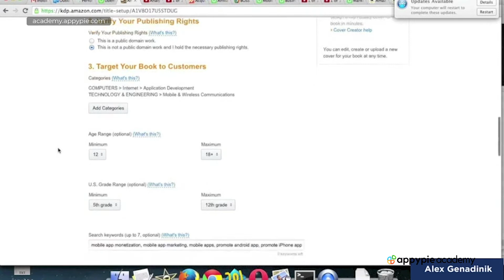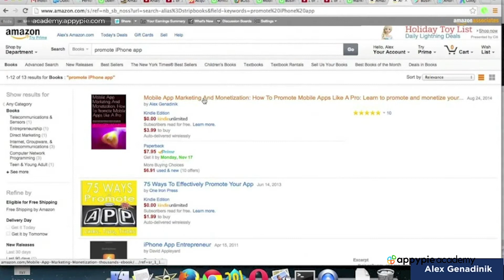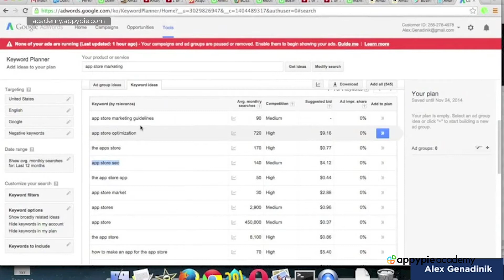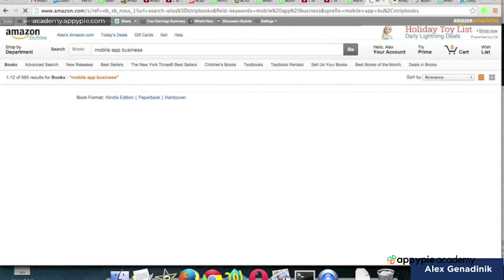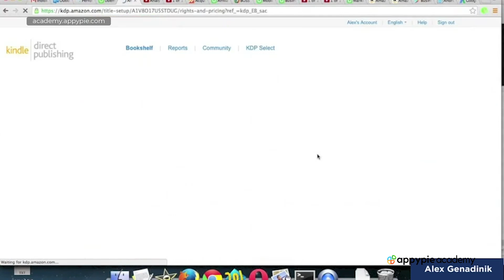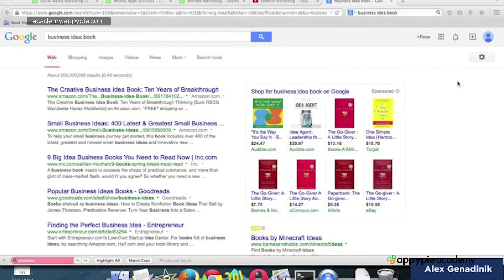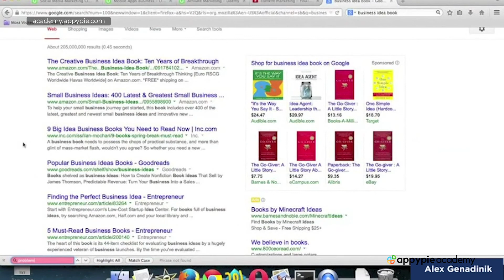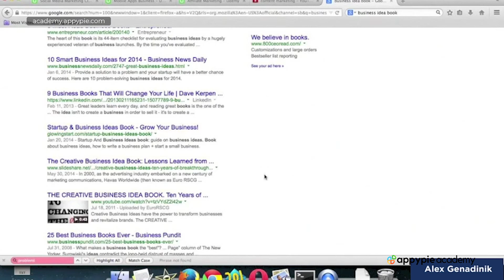Amazon Kindle keyword research, categories and search 2: Lesson 139